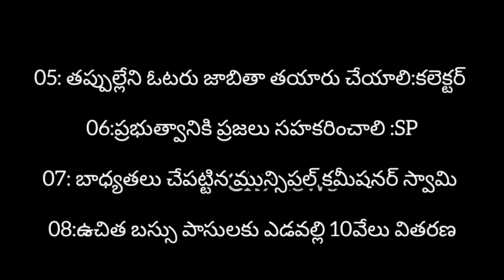KHAMMAM BHADRADRI KOTHAGUDEM NEWS (21-7-23)palvancha